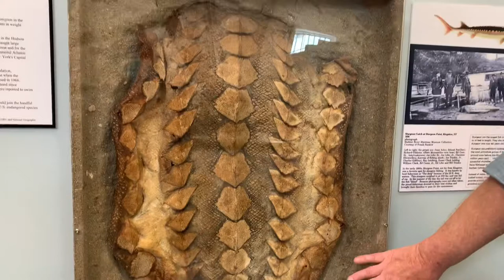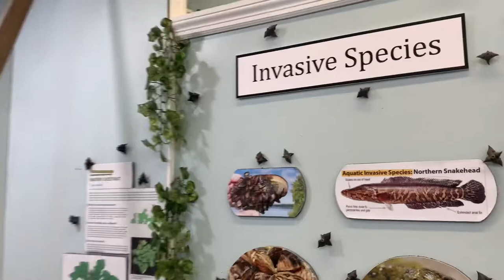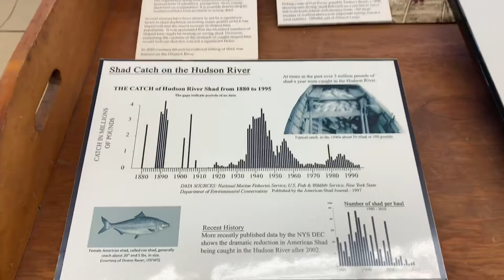New Exhibit on Invasive and Native Species at Hudson River Maritime Museum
Ron Searl, the Hudson River Maritime Museum exhibit designer and builder talks about the new  Invasive and Native Species exhibit.